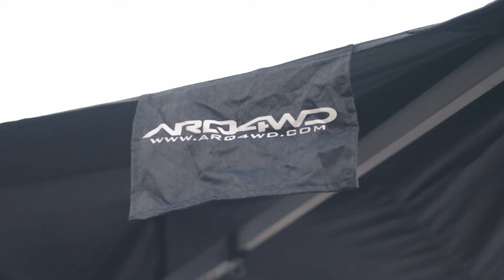Die ARQ4WD Markise - Freistehend, robust und schnell im Aufbau!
Wir stellen euch heute eine Markise von ARQ4WD vor. Diese zeichnet sich neben schnellem Auf- und Abbau durch ihre LED-Beleuchtung und einem zusätzlichen Sunshade aus. Egal ob für Campervan, oder Anhänger, sie macht bei jedem Camping Fahrzeug den Sommer angenehmer!

Interesse bekommen?

00:00 Einleitung
01:3 Informationen zur Montage
03:05 Varianten
03:25 Aufbau Markise
04:07 Stützen
04:50 LEDs
05:13 Sunshade
06:22 Abbau
07:22 Zusammenfassung

Melde dich jetzt für unseren easygoinc. Newsletter an

Hier kommst du zur Anmeldung.
Kontaktiere uns gerne per e-mail unter:
Dein easygoinc. Team :relaxed:
easygoinc. VANLIFE – weil Freiheit so einfach ist!
Wir von easygoinc. ermöglichen euch spontane Fluchten aus dem Alltag. Ganz egal wo es hingehen soll – mit individuell, an eure Vorstellungen angepassten Campervans, fühlt ihr euch überall wie zuhause. ⁠Du hast bereits Vorstellungen von deinem eigenen Camper, weißt jedoch nicht was es braucht um deine Wünsche richtig umzusetzen?⁠⁠
Mit unserem umfangreichen Angebot an flexiblen Systemlösungen und allen Must-haves für den Campingalltag unterstützen wir unsere Kunden gezielt dabei sich ihren Traum vom perfekten Campingerlebnis zu erfüllen.
Keep it easy.